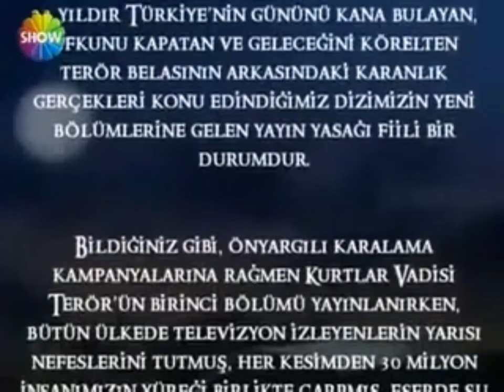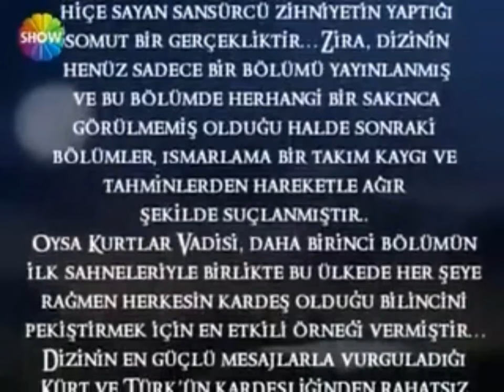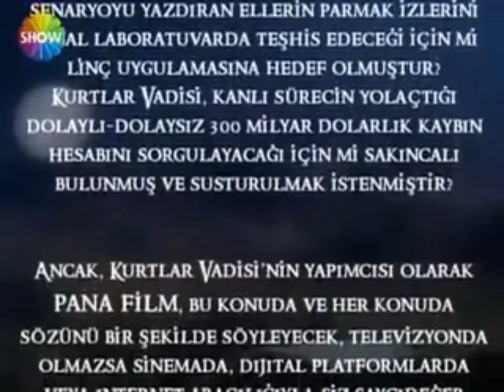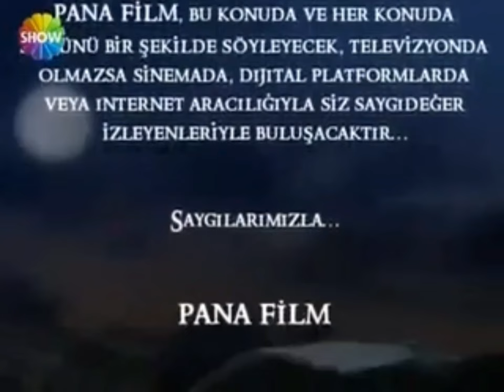Kurtlar Vadisi Terör | RTÜK Yasağı Sonrası Yapılan Açıklama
YAPMIŞ OLDUĞUMUZ ÇALIŞMALARI DESTEKLEMEK İÇİN
GÖNÜLLÜ OLARAK BAĞIŞ YAPABİLİRSİNİZ :
İBAN NO : TR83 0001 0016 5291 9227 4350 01

(Destek Verenlerin İsimleri Her Videonun Sonunda
'Destekçiler' Başlığı Adı Altında Paylaşılacaktır)

⚠️ İçeriklerimizi kopyalamak,izinsiz yüklemek,paylaşmak YASAKTIR ! ⚠️
©️ Telif Hakkı İle İlgili Sorunları Mail Adresine İletebilirsiniz :

©️ Copyright Kurtlar Vadisi Arşivi® 2022